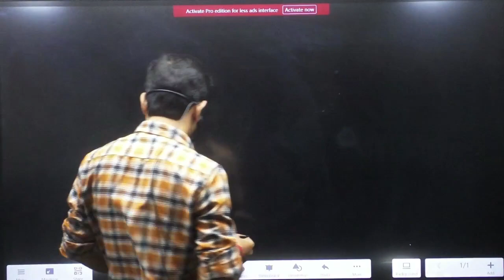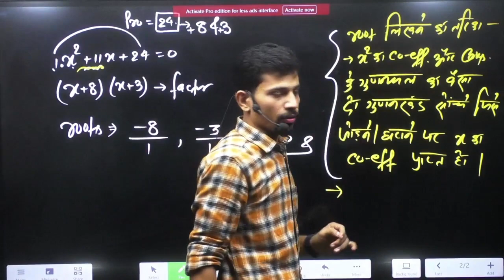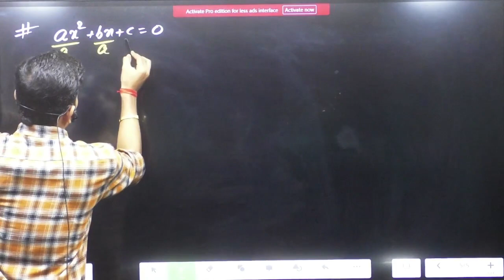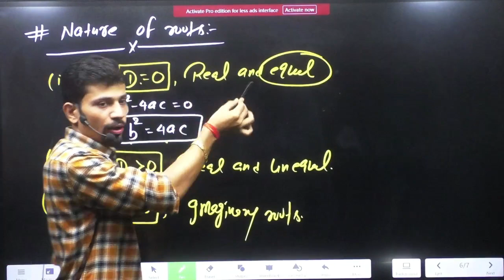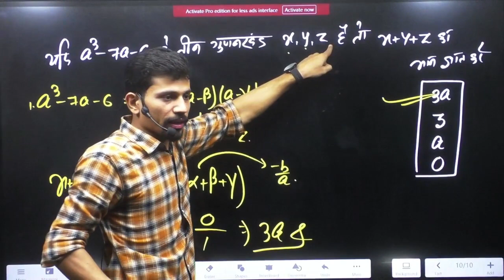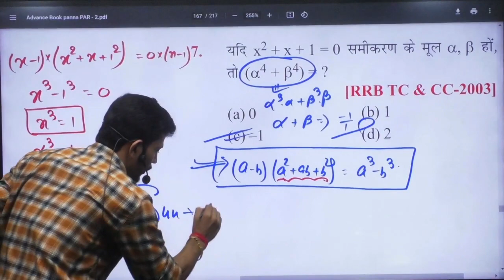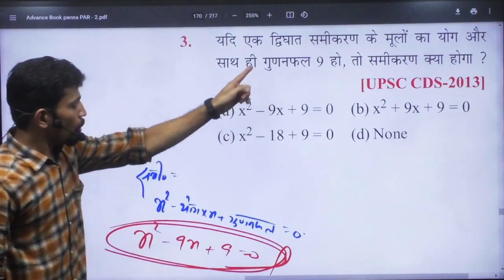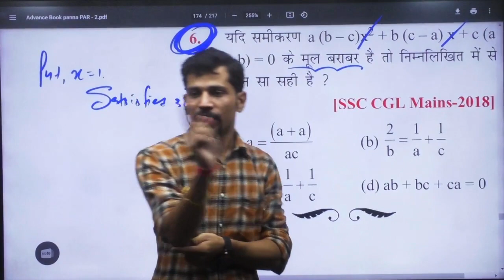Quadratic Equation Complete | द्विघात समीकरण | railway और SSC का सभी Previous Year Question Solution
Pdf Download Telegram  - Ankush Sir Official
Covered Topics:
1. Quadratic Equation
2. Quadratic Formula
3. Quadratic Formula Calculator
4. Quadratic Equation Solver
5. Quadratic Equation Formula
6. Equation Solver
7. Quadratic Equation Calculator
8. Quadratic Expression
9. Quadratic Equation Problems
10. Quadratic Equation Examples
11. Quadratic Equation Questions with Solutions

Follow Us Ankush Mathematics
📲New Live Batch🔔
📲New  Live  Test Series 🔔
📲Vod Batch🔔
🖋 Maths Special by Ankush Sir
🖋Reasoning Special by Vijay Sir

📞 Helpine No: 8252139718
🔰Ankush Sir Official Twitter :

💦How to buy a course from Ankush Sir Official  App:

▶ There are Five sections: New , Home  , Live Class , My Course , Downloads
▶ Go to Home ➡Paid Courses➡All Courses Section

▶ How to Ankush Sir Official App?
You can download Ankush Sir Official App from Playstore & App Store.

☯ Why Choose Ankush Sir Official™ App for Competitive Exam Prepration :
🔴 Live Sessions
👨‍🏫 Kisan Cold Store Patna  Best Faculty at your doorstep
🖊️  Doubt Clearing Live Classes
🚸Course Fee Minimum | maximum